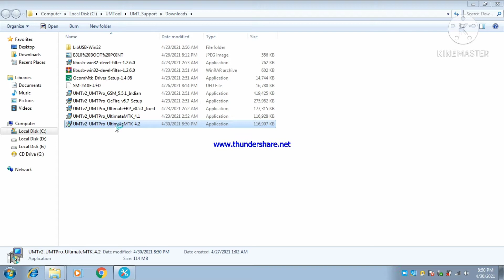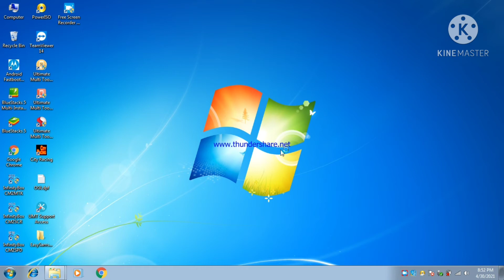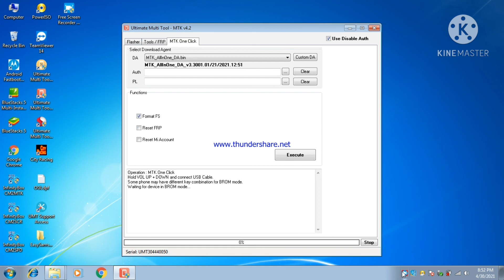umt mtk 4.2 New update| which cpu & models has been added| without model select format fs done